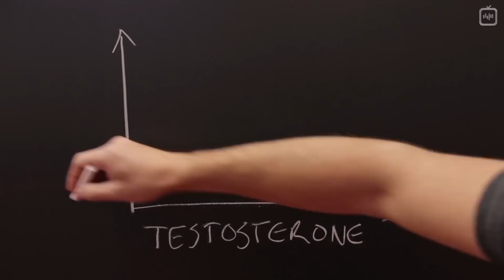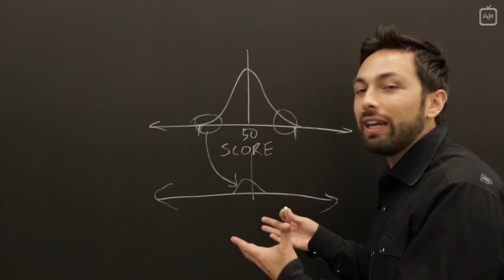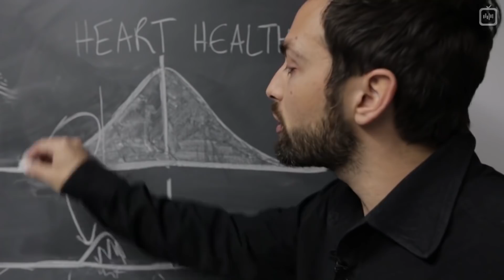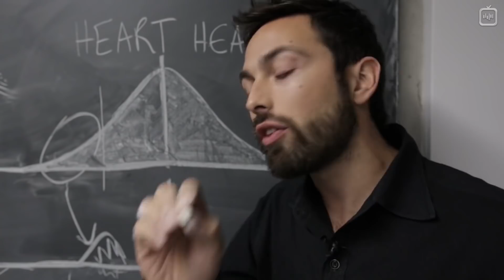Регрессия к среднему, или как я перестал беспокоиться и полюбил обратную связь [Veritasium]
Хвалить или ругать — что эффективнее с точки зрения педагогики? Как узнать, работает ли новое лекарство? Помогает ли «разбор полётов» спортсменам стать лучше? В поиске ответов на эти вопросы легко ошибиться, если не учитывать регрессию к среднему.

Перевод: Алексей Лоскутов
Редактура: Алексей Малов
Озвучка: Вадим Казанцев
Монтаж звука: Андрей Фокин
Монтаж видео: Джон Исмаилов
Обложка: Андрей Гавриков